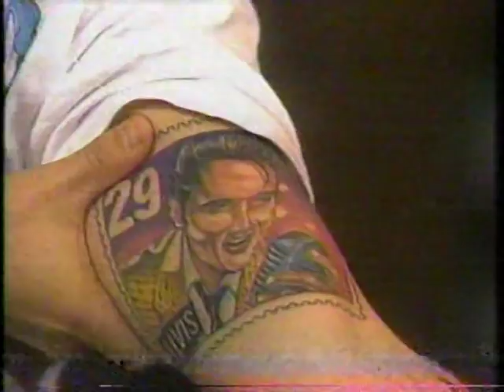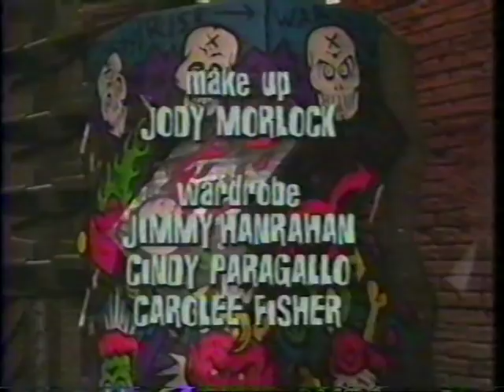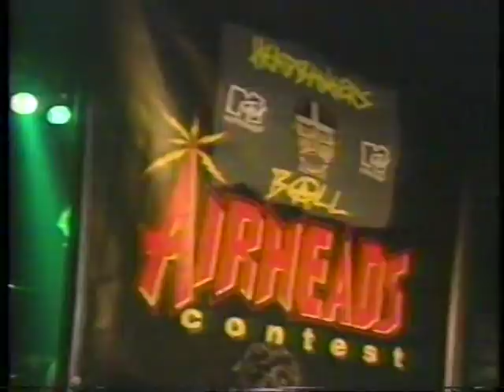White Zombie (Interview Compilation)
After searching for a record label and being turned down multiple times, the band turned towards RCA Records. However, Zombie opted for a recording contract with Geffen Records. Michael Alago, a representative of Geffen, became interested after hearing God of Thunder and watched one of their shows at Pyramid Club and liked them, mostly for their song "Soul-Crusher". The band produced a demo with the help of J. G. Thirlwell of Foetus and were signed to Geffen.[6]

On March 17, 1992, White Zombie released La Sexorcisto: Devil Music Volume One, the album which launched them into mainstream recognition. White Zombie began a two-and-a-half-year-long tour for the album soon after its release, during which the band gained a large cult following. During the tour, Ivan de Prume left the band to pursue a successful career as a producer/engineer as well as drummer/percussionist and opened his own studio, Burningsound. He was replaced by Phil Buerstatte. The music video for the song "Thunder Kiss '65" went into heavy rotation on MTV in 1993. The TV show Beavis and Butt-head began featuring their music videos, boosting the band's popularity.[4] By the end of 1993, the album had been certified gold by the RIAA. By the time the tour ended in December 1994, Zombie and Yseult had broken up, and La Sexorcisto had gone platinum. Due to artistic differences, Buerstatte was let go, and John Tempesta (who had previously worked with Exodus and Testament) was hired to record White Zombie's second major label album.[4] In 1995, Astro Creep: 2000 was released, featuring the hit single "More Human than Human". In 1996, an album of remixes was released under the title Supersexy Swingin' Sounds. After making one last song for the 1996 film Beavis and Butt-head Do America, titled "Ratfinks, Suicide Tanks and Cannibal Girls", White Zombie broke up in 1998.